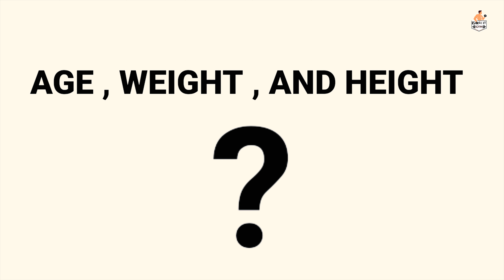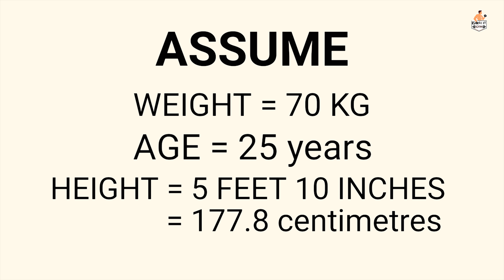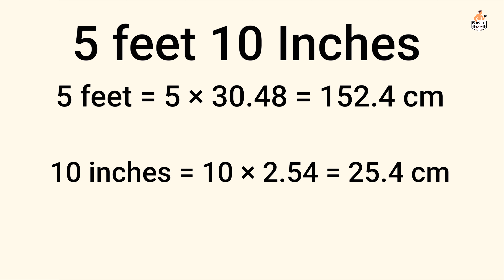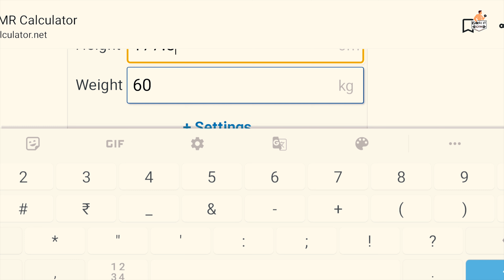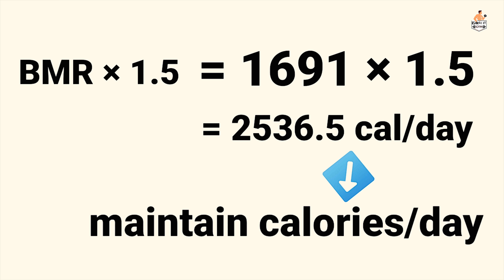HOW TO FIND B.M.R ?(body metabolic rate)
how to find bmr?

how to find our body per day calories and how to find body bmr and how to create our diet plan(counting calories each meal,muscle gaining diet plan) ⤵️
                          video link

for more video click the following link